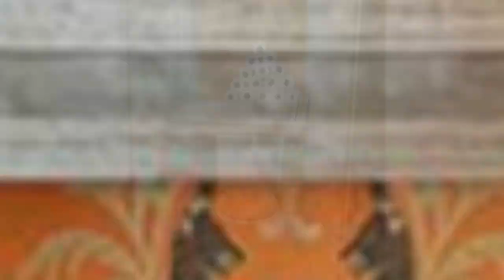75 All Wall Treatments Powder Room With Orange Walls Design Ideas You'll Love ♡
0:00:00 - Intro
0:00:12 - All Wall Treatments Powder Room With Orange Walls Design Ideas You'll Love: Inspirations 1 to 25
0:00:59 - All Wall Treatments Powder Room With Orange Walls Design Ideas You'll Love: Inspirations 26 to 50
0:01:59 - All Wall Treatments Powder Room With Orange Walls Design Ideas You'll Love: Inspirations 51 to 75